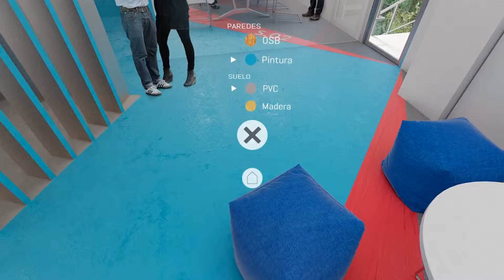Reforma en Realidad Virtual para Tetra Pak de Isostopy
Reforma en Realidad Virtual para Tetrapack de Isostopy. La aplicación permite visualizar el resultado de la reforma de las oficinas de la empresa y elegir entre distintos acabados, facilitando la labor del equipo de diseño y del cliente.